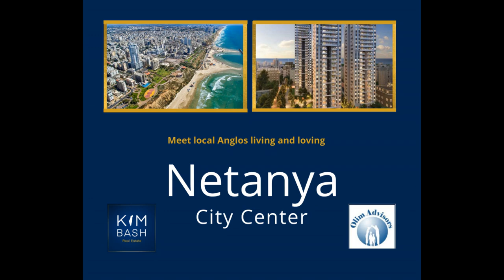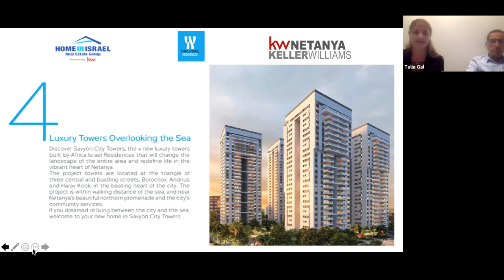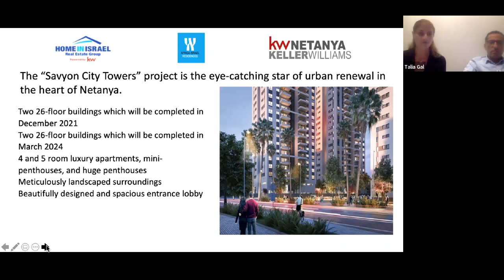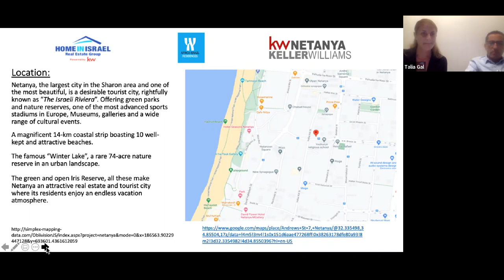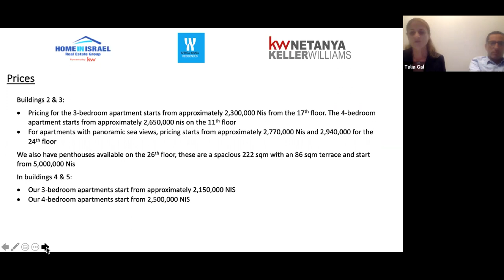Love the beach? Let's meet some Anglo's living there – Let’s talk about Netanya!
Aliyah/Looking for a new community in Israel? Let's talk about Netanya, City Center - for everyone who loves the City & the sea - Netanya could be your next community!
Netanya is the largest city in the Sharon area and one of the most beautiful, is a desirable tourist city, rightfully known as “The Israeli Riviera”. Offering green parks and nature reserves, one of the most advanced sports stadiums in Europe, Museums, galleries and a wide range of cultural events. A magnificent 14-km coastal strip boasting 10 well-kept and
attractive beaches. The famous “Winter Puddle,” a rare 74-acre nature reserve in an urban landscape. The green and open Iris Reserve, all these make Netanya an attractive real estate and tourist city where its residents enjoy an endless vacation atmosphere.
Come and hear what the locals have to say about living in Netanya and learn about an exciting new real estate project - Savyon City, the new luxury tower from famed developers Africa Israel Residence! Contact Kim to schedule a FREE consultation or to answer any questions: